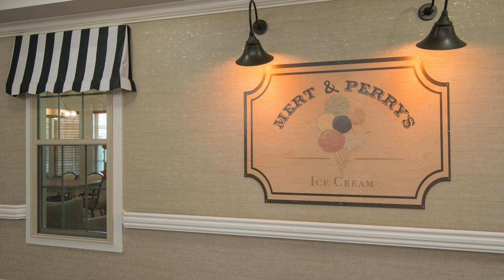Let's Take a Tour of the New Lantern at Morning Pointe Alzheimer's Center of Excellence, Chattanooga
We Are BACK! The Lantern at Morning Pointe Alzheimer's Center of Excellence, Chattanooga.

Following the devastating Easter 2020 tornado, the Lantern at Morning Pointe, Chattanooga has been completely rebuilt to an all new and even better Center of Excellence Memory Care Community. The Region's Choice. Come see for yourself!

The Lantern offers multiple levels of care, a calming room, apartments with courtyard access plus Meaningful Day purposeful programming to help your loved one feel safe, secure and live their best with Alzheimer's or Dementia.